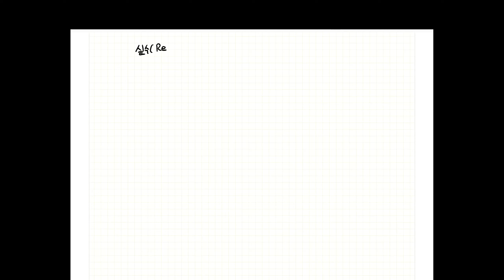전기이론 과외 32편. 벡터와 교류의 극형식법, 지수함수법, 삼각함수법, 복소수법을 쉽게 이해해보자!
★타임 라인★
00:44 지난시간에 배운 내용 이야기
01:38 복소수(실수+허수), a+jb (복습)
03:06 허수의 특징
04:41 극좌표 그래프에 표시되는 허수 (복습)
06:44 벡터의 정의
07:36 벡터의  개념
11:14 벡터의 표시법
12:42 직각삼각형의 피타고라스의 정의
12:57 벡터의 값 (크기와 방향)
13:13 편각(위상θ)
14:00 +θ , -θ 의 의미
16:05 극형식법(극좌표법)
17:13 극형식법에 의한 곱셈과 나눗셈의 계산법
18:20 지수함수법
21:40 삼각함수법
25:11 복소수법에 의한 덧셈 계산법
26:19 복소수법에 의한 뺄셈 계산법
27:17 복소수법의 편각 θ
28:47 전기에서 적용되는 교류
29:10 순시 전류의 벡터표기법
29:10 순시값의 전류
29:55 순시값에서 최대값
31:00 순시값에서 최대값 확인 후 실효값 구하기
31:38 순시값에서 편각 θ
32:33 순시 전류의 극형식법
33:39 순시 전류의 지수함수법
34:34 순시 전류의 삼각함수법
35:31 순시 전류의 복소수법
37:35 오늘 배운 내용 정리
38:45 마무리 인사

전기에 대해 아무것도 모르는 문과 및 여대 출신 아내에게 하나하나 과외하 듯 전기 교육을 해보고자 합니다.

따로 교재 없이 대화하듯 편하게 전기 기초를 잡아주기 위해 만들어 보았습니다.

32번째 시간으로 교류에서 중요한  수학적인 개념인 허수와 복소수를 다시 복습하고 물리학의 벡터 개념을 설명합니다. 그리고 교류의 위상에 대한 이야기를 합니다. 이러한 벡터를 표기하는 방법으로 극형식법, 지수함수법, 삼각함수법, 복소수법을 공부합니다. 아울러 순시값을 벡터로 표기하는 방법을 배우고 마찬가지로 극형식법, 지수함수법, 삼각함수법, 복소수법으로 표기하는 법을 배웁니다.

감사합니다.

소망 김기사의 책 - 김기사의 e-쉬운 전기